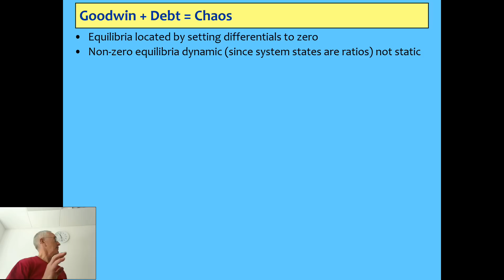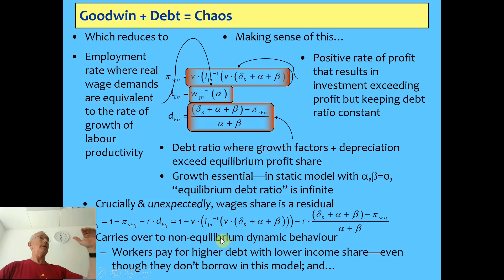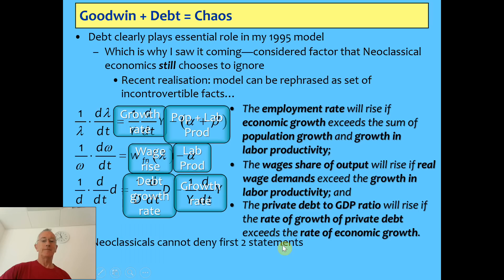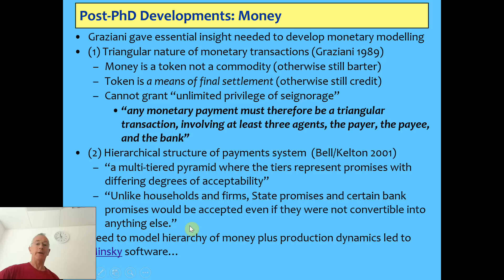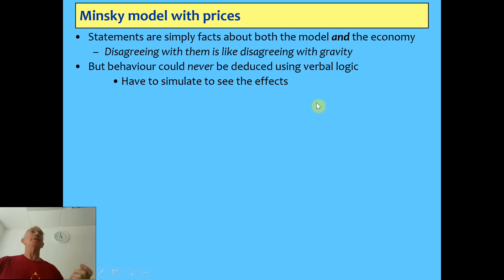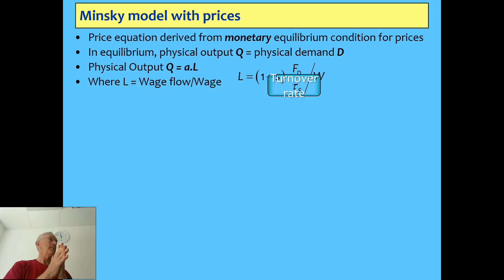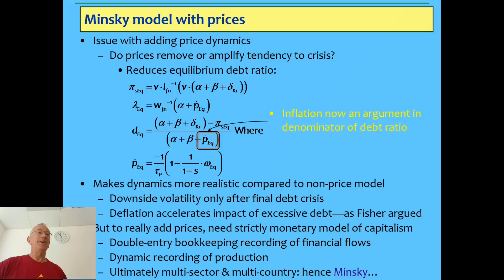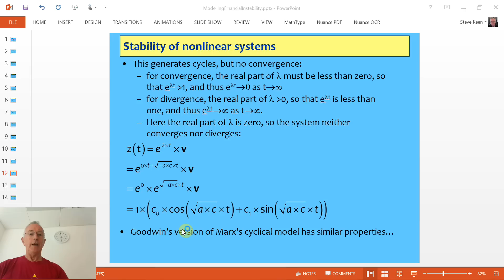Greenwich-Kingston PhD students lecture: the logic & maths of modelling Minsky (2)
This talk gives a brief technical overview of nonlinear modeling, and explains my Goodwin-Minsky model in some detail, as well as discussing the importance of debt in macroeconomics.